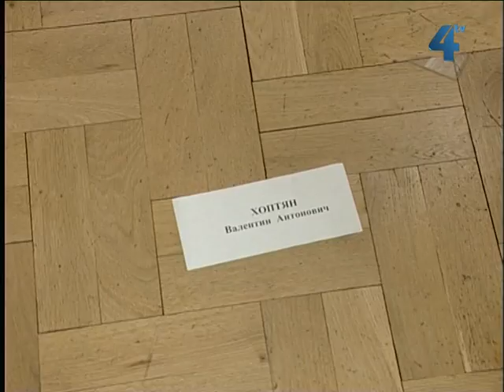"Свобода" зірвала колегію ОДА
Заплановане на сьогодні засідання колегії Тернопільської облдержадміністрації та регіонального комітету економічних реформ, для участі у якому зі столиці приїхав начальник Контрольного управління Адміністрації Президента, закінчилось, так і не розпочавшись. Приміщення одного з корпусів Тернопільського Національного Економічного університету штурмували народні депутати та депутати обласної ради від Всеукраїнського об'єднання "Свобода" намагаючись взяти участь у колегії. Народні обранці хотіли розповісти представнику Адміністрації про те, що, на їх думку, насправді відбувається на Тернопільщині. Чимало запитань підготували і особисто керівнику області Валентину Хоптяну. Шлях до актової зали, де мало відбутись засідання, виявився не простим, депутатів зупиняла міліція.